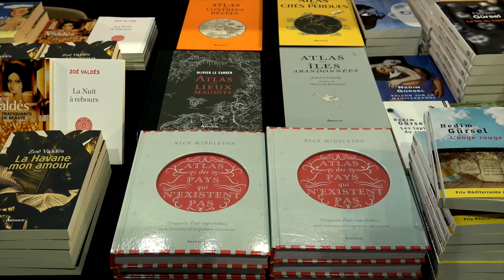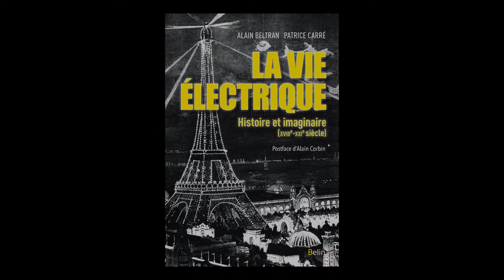Alain Beltran - La vie électrique : histoire et imaginaire (XVIIIe-XXIe siècle)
A l'occasion des 19ièmes Rendez-vous de l'histoire, Alain Beltran vous présente "La vie électrique : histoire et imaginaire (XVIIIe-XXIe siècle)" qu'il a écrit avec Patrice-Alexandre Carré aux éditions Belin.